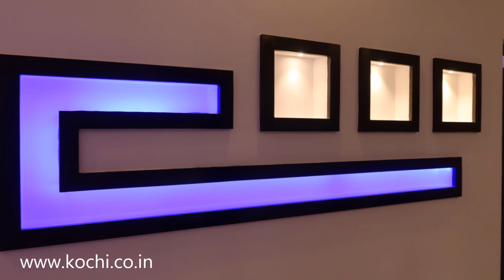New House at Kakkanad | Cochin | Kerala | Price 1.15Cr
New House at Kakkanad, Kochi, Kerala,
Price 1.15Cr
3 cents land, 2000 sqft 4 bhk attached bathrooms, well water and pipe water, road, compound wall, near Olimughal junction, Kakkanad, Kochi, Kerala.

Kerala Properties for sale, Kerala House Designs, Buy houses in Kerala,

New house near Olimughal junction, Kakkanad, Kochi, Kerala.